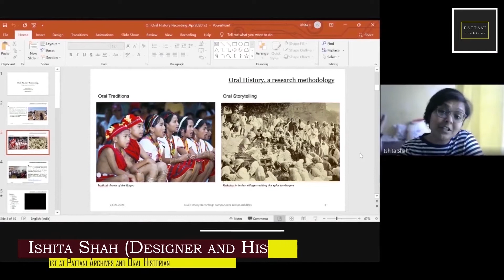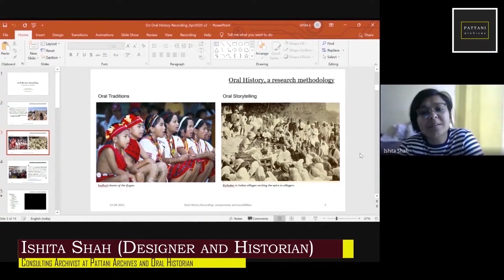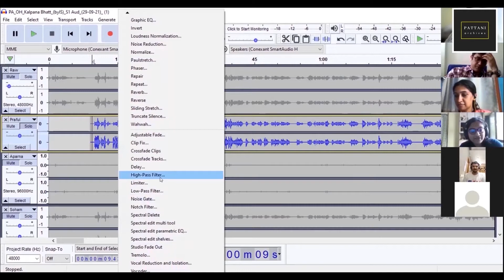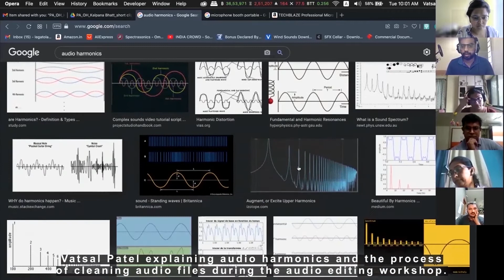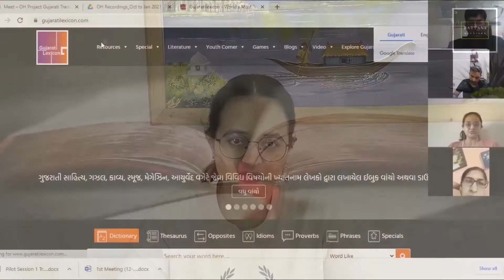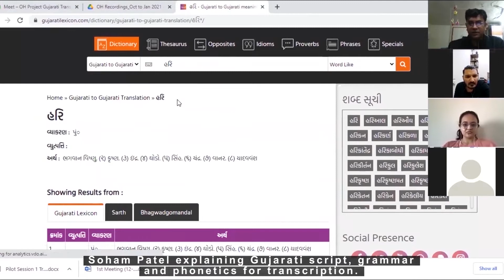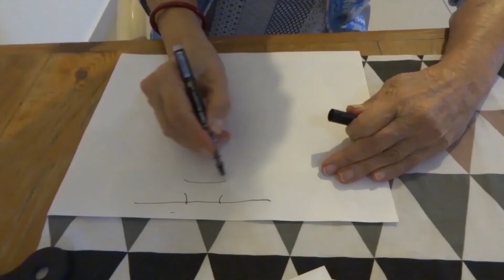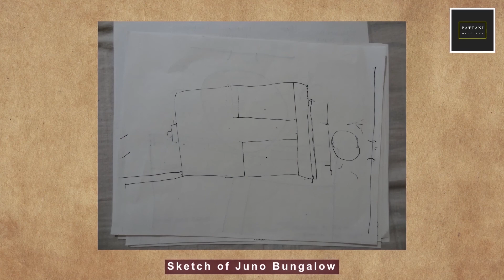"Tracing Generations - An Oral History Project"| A Short Film by Pattani Archives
In September 2021, we embarked on documenting oral histories of the the Pattani family. While it was a challenging and cumbersome production, the process of collecting local and family histories has been very intriguing and satisfying.
This film is the labour of efforts from our four month oral history exercise at Pattani Archives.
This film was presented as a part of the panel presentation at the 7th Annual Oral History Conference organised by Oral History Association of India on 4th -5th March 2022.